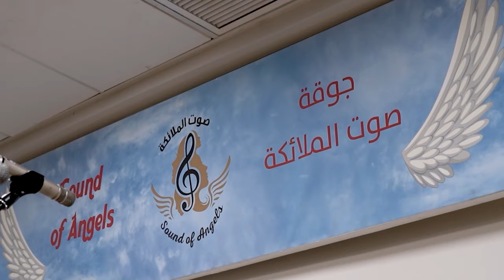أحيت مؤسسةُ يوحنا الثاني حفلاً روحياً من أجلِ السلام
ومن بيت جالا الى مدينةِ المهد حيثُ أحيت مؤسسةُ يوحنا الثاني حفلاً روحياً من أجلِ السلام وذلك في قاعةِ العملِ الكاثوليكي ببيتَ لحم / تخلل الحفلَ تراتيلُ بألحانٍ شرقيةٍ وغربيه أحيتها جوقةُ صوتِ الملائكه وعرضُ ايقوناتٍ واضاءةُ شموعٍ لطلبِ السلام / المزيد في رسالة الأرض المقدسه